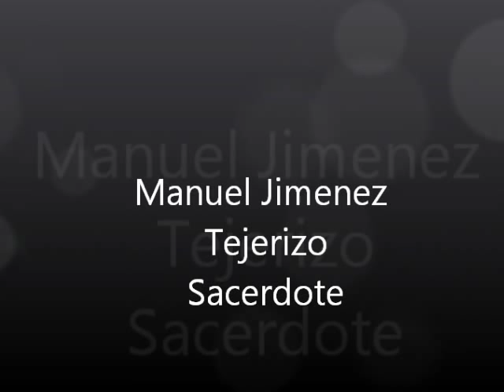Ponte de pie / Manuel Jiménez Tejerizo